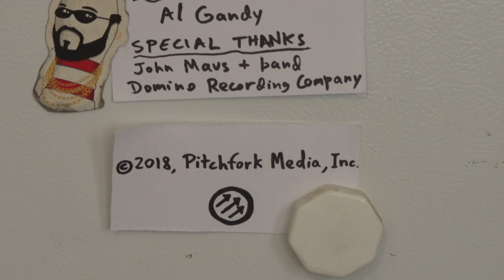John Maus | Juan's Basement Live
Track Listing:
0:39 The Combine
4:22 Bennington
7:40 Do Your Best
10:34 Cop Killer
13:17 Edge of Forever

Juan's Basement is back after ten years. Recorded February 14th, 2018, John Maus performs songs from "Screen Memories", "Love Is Real" and "We Must Become the Pitiless Censors of Ourselves"